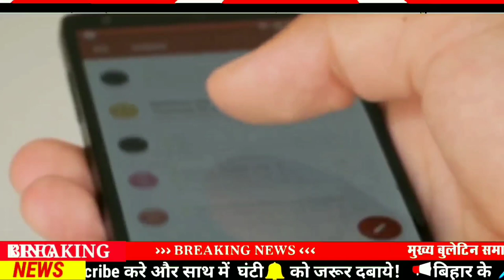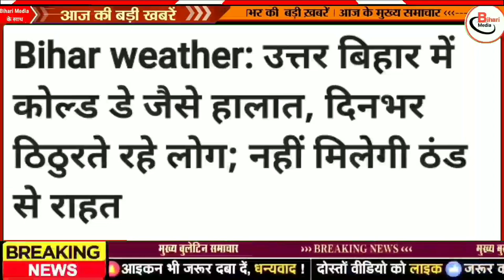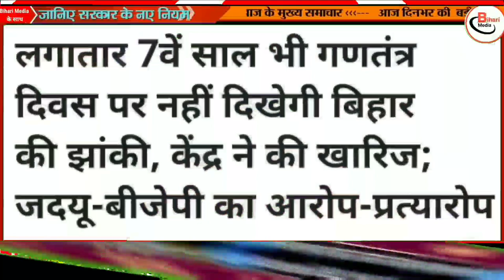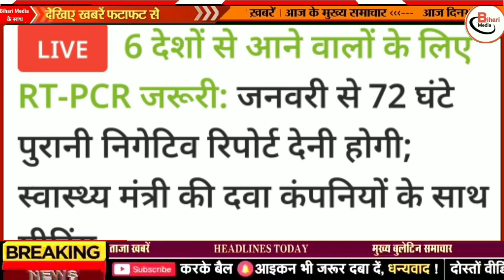30 दिसंबर Bihar news|30 December Ka Bihar news|Gaya news,bhagalpur news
30 दिसंबर Bihar news|30 December Ka Bihar news |bihar news,bihar ka news|Gaya news,bhagalpur news

1.
2.
3.
4.
6.
7 .
8. Bihar Araria News
9. Araria News
10. Bihar Arwal News
11. Arwal News
12. Bihar Aurangabad News
13. Aurangabad News
14. Bihar Banka News
15. Banka News
16. Bihar Begusarai News
17. Begusarai News
18. Bihar Bhagalpur News
19. Bhagalpur News
20. Bihar Bhojpur News
21. Bhojpur News
22. Bihar Buxar News
Buxar News
Bihar Darbhanga News
Darbhanga News
Gaya News
Bihar Gopalganj New
Gopalganj News
Bihar Jumui News
Jumui News
Bihar Jahanabad News
Jahanabad News
Bihar Khagaria News
Khagaria News
Bihar Kishanganj News
Kishanganj News
Bihar Kaimur News
Kaimur News
Bihar Katihar News
Katihar News
Bihar Lakhisarai News
Lakhisarai News
Bihar Madhubani News
Madhubani News
Bihar Munger News
Munger News
Bihar Madhepura News
Madhepura News
Bihar Muzaffarpur News
Muzaffarpur News
Nawada News
Bihar Patna News
Patna News
Bihar Purnia News
Purnia News
Bihar Rohtas News
Rohtas News
Bihar Saharsa News
Saharsa News
Bihar Samastipur News
Samastipur News
Bihar Sheohar News
Sheohar News
Bihar Sheikhpura News
Sheikhpura News
Bihar Saran News
Saran News
Bihar Sitamarhi News
30 December बिहार न्यूज़
30 December Bihar News
इस वीडियो में आपको आज 30 December की खबरों की जानकारी मिलेगी
Bihar Araria News
Araria News
Bihar Arwal News
Arwal News
Bihar Aurangabad News
Aurangabad News
Bihar Banka News
Banka News
Bihar Begusarai News
Begusarai News
Bihar Bhagalpur News
Bhagalpur News
Bihar Bhojpur News
Bhojpur News
Bihar Buxar News
Buxar News
Bihar Darbhanga News
Darbhanga News
Gaya News
Bihar Gopalganj New
Gopalganj News
Bihar Jumui News
Jumui News
Bihar Jahanabad News
Jahanabad News
Bihar Khagaria News
Khagaria News
Bihar Kishanganj News
Kishanganj News
Bihar Kaimur News
Kaimur News
Bihar Katihar News
Katihar News
Bihar Lakhisarai News
Lakhisarai News
Bihar Madhubani News
Madhubani News
Bihar Munger News
Munger News
Bihar Madhepura News
Madhepura News
Bihar Muzaffarpur News
Muzaffarpur News
Bihar Nalanda News
Nalanda News
Bihar Nawada News
Nawada News
Bihar Patna News
Patna News
Bihar Purnia News
Purnia News
Bihar Rohtas News
Rohtas News
Bihar Saharsa News
Saharsa News
Bihar Samastipur News
Samastipur News
Bihar Sheohar News
Sheohar News
Bihar Sheikhpura News
Sheikhpura News
Bihar Saran News
Saran News
Bihar Sitamarhi News
Sitamarhi News
Bihar Supaul News
Supaul News
Bihar Siwan News
Siwan News
Bihar Vaishali News
Vaishali News